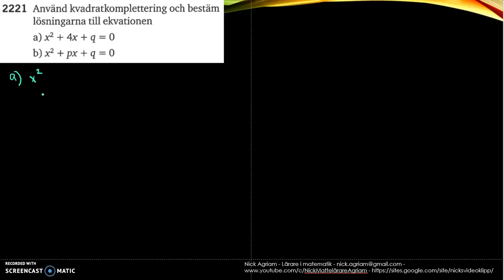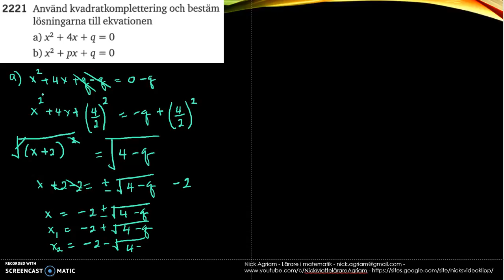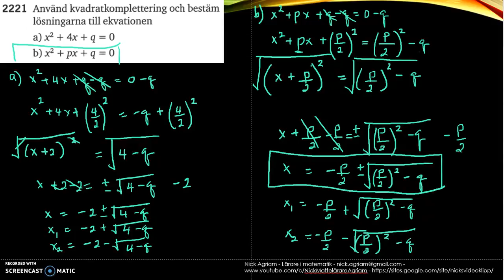Matematik 5000 Ma 2c Kapitel 2 Andragradsekvationer Kvadratkomplettering 2221